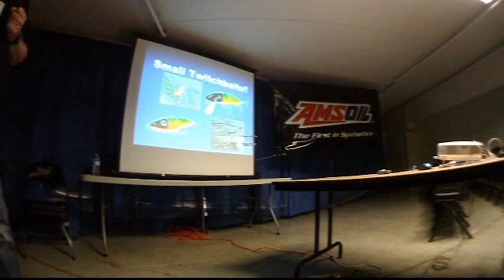2015 milwaukee show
Stop by the Slammer Tackle booth at the Wisconsin State Fair grounds February 13th, 14th and 15th. For more information on slammer tackle go